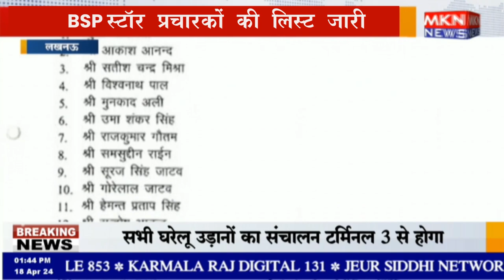लखनऊ - BSP स्‍टार प्रचारकों की लिस्ट जारी